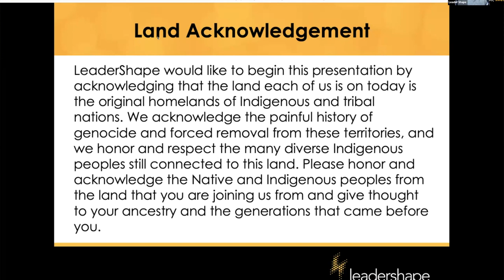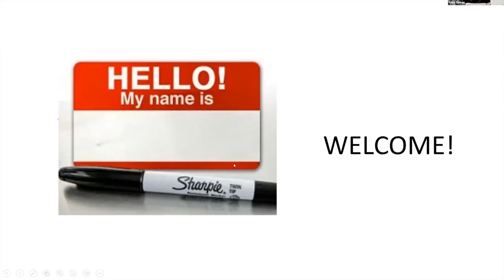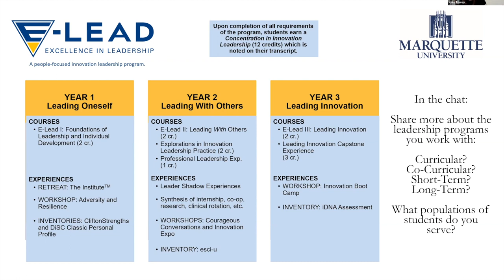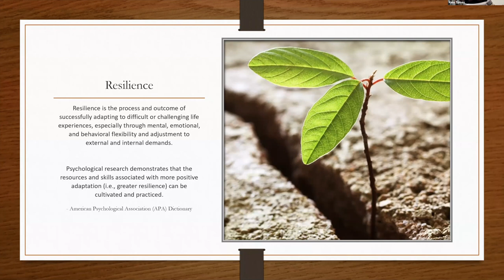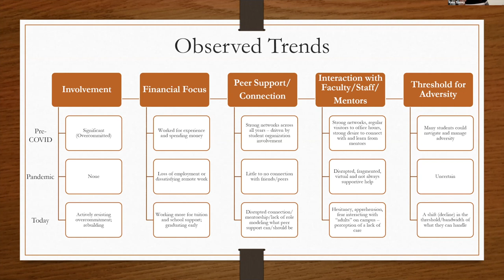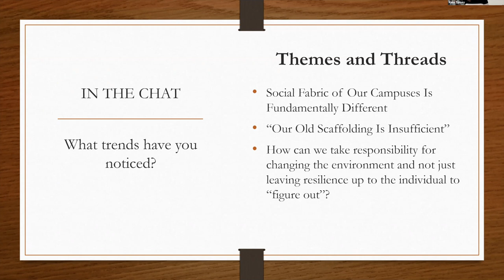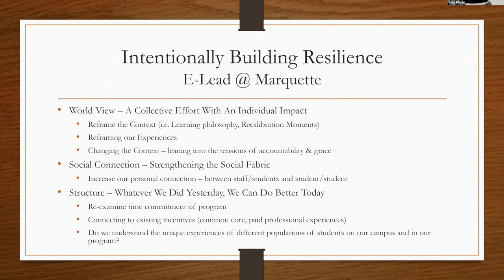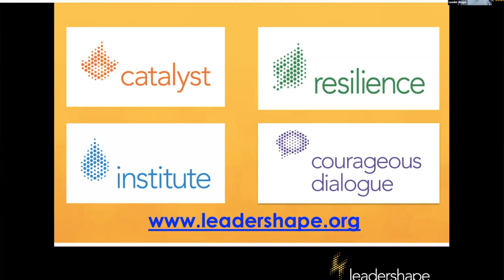Some Considerations on Building Resilient Leadership Capacity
Virtual Conversations for Leadership Educators - Some Considerations on Building Resilient Leadership Capacity

LeaderShape hosted another free series of virtual crowd-sourced conversations with each day focused on a different topic that allows leadership educators to join in a community to strategize and “reimagine” your student leadership initiatives for the upcoming academic year.

Kate Trevey leads university-wide efforts to develop the leadership capacity of future innovators and change agents. She directs and teaches courses in the Excellence in Leadership (E-Lead) Program, guest lectures in several team-based engineering courses, and collaborates with a variety of other campus-wide leadership development initiatives. In addition, Kate facilitates corporate innovation and leadership development workshops for technical and engineering teams. She was named a 2019 Woman of Influence by the Milwaukee Business Journal.
Prior to joining the Opus College of Engineering, Kate was responsible for campus-wide leadership development programming and worked as a corporate financial analyst for the Kohler Company. Kate is a proud Marquette University alumna.